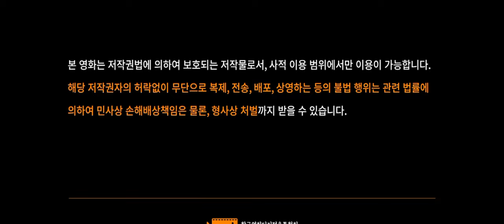15세관람가/Little Big Pictures/영화사배/With Us Film/BH Entertainment (2018)